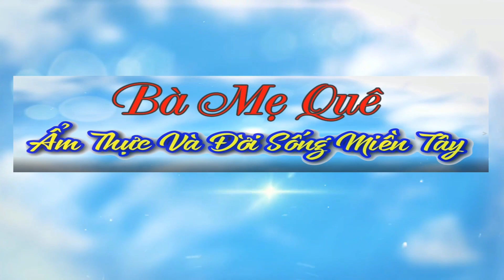Cách Làm CÁ VIÊN CHIÊN CHAY Dai Ngon/Món Ăn Chay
♨️ Chào mừng quý cô chú anh chị và các bạn trở lại kênh của Bà Mẹ Quê. Mình xin chúc các bạn luôn vui vẻ và hạnh phúc nhé.
♨️ Hôm nay mình xin chia sẻ với cả nhà cách làm cá viên chiên chay vô cùng đơn giản nhé.